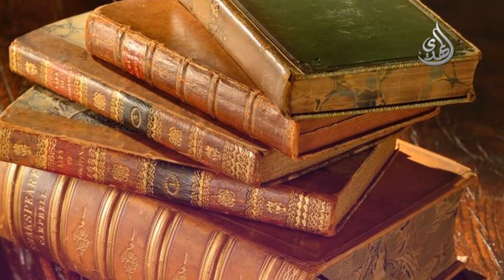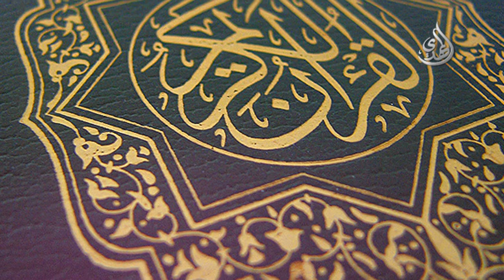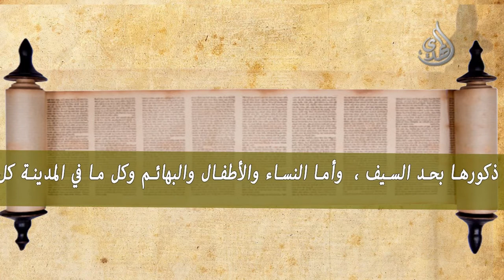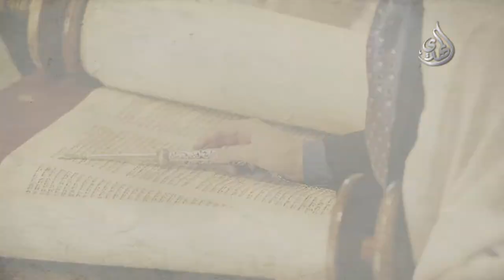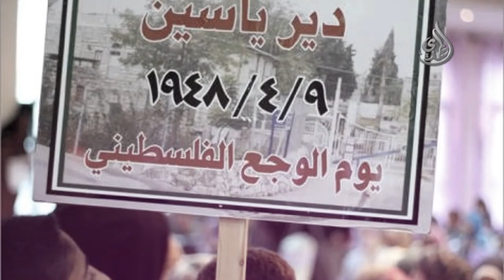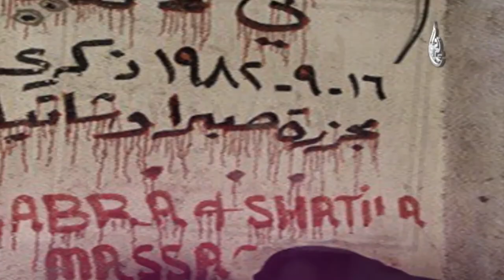شبهات حول الرسول صلى الله عليه وآله وسلم-غزوة بني قريظة-الجزء الثالث